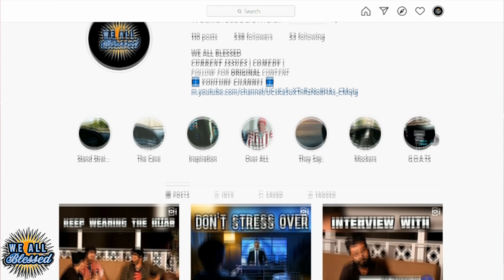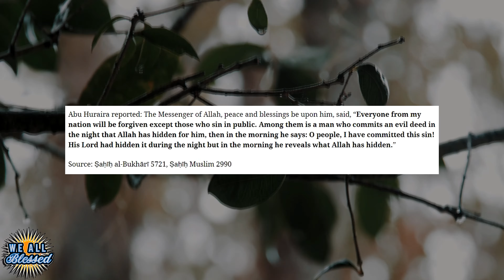MUSLIM TIKTOK (TIKTOKERS) EXPOSED!!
Here we show you the open hypocrisy of Muslim tiktokers. It's sad what it's come down to the people here we privately tried to talk to them, but some didn't respond while others persisted on what they were producing. So it had to come down to this.